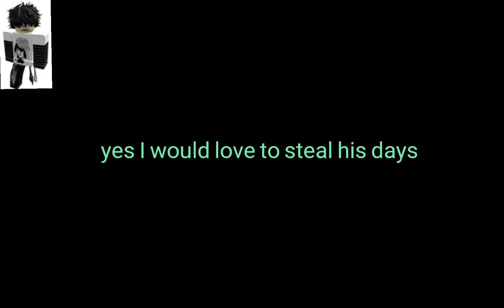text-to-speech friends find out that they are friends with little girl